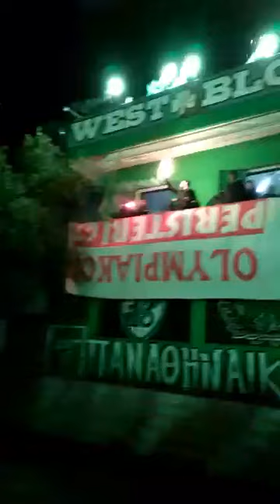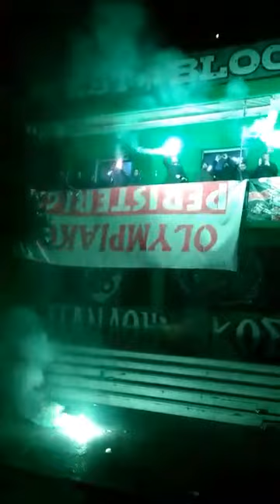west block pita